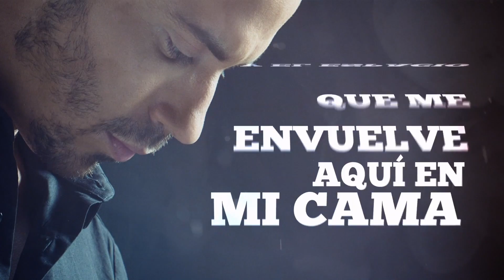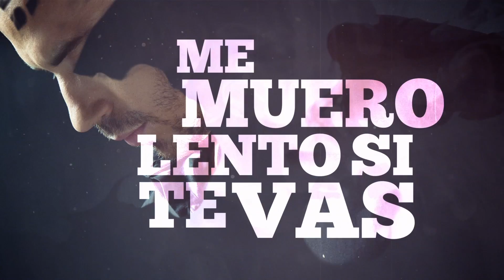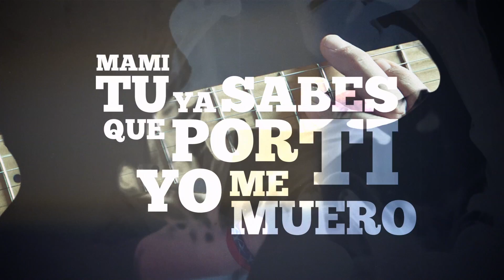José Montoro - Ehh Ohh (Video Lyrics)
Video Lyrics:
Realización y Grafismo Vicente Mallols
(Vixel.es)

(P) 2016 JimPa Entertainment/Alkatraks Entertainment/Leima Producciones